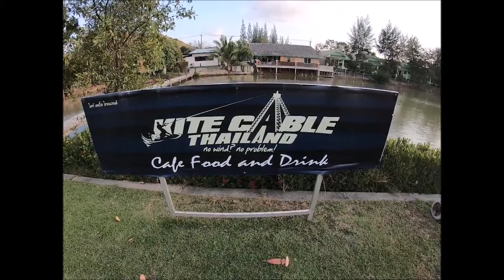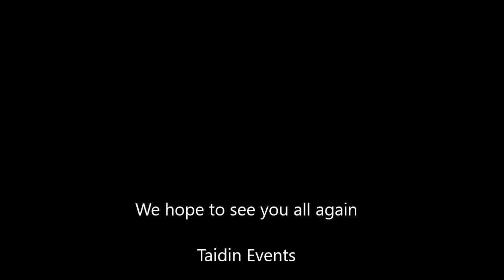DJ Mike Strike @Kite Cable Park Paknam Pran Thailand 2019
This is Video from the Wakeboard Park Party @ Paknam Pran in Feb. 2019 in Thailand by Taidin Events